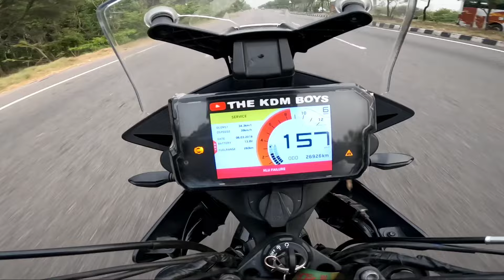BMW super car vs Adv 250 🔥 Highway Race on Delhi Highway 🛣️|| Super Moto mode || Close Calls 🔥